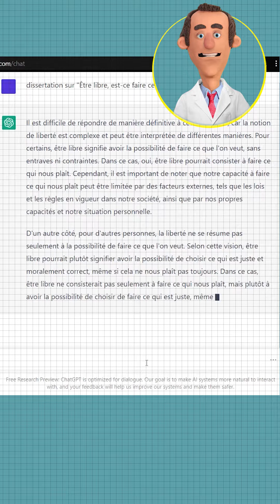L'I.A qui fait tes devoirs